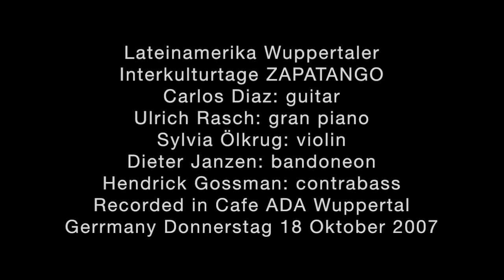Carlos Diaz Zapatango (Amornia en La m)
ZAPATANGO

Carlos Diaz: guitar
Ulrich Rasch: gran piano
Sylvia Ölkrug: violin
Dieter Jansen: bandoneon
Hendrick Gossman: contrabass

Festival Lateinamerika Wuppertaler Interkulturtage
Recorded in Cafe ADA Wuppertal Germany Donnerstag 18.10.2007